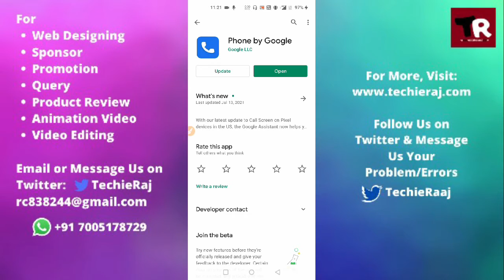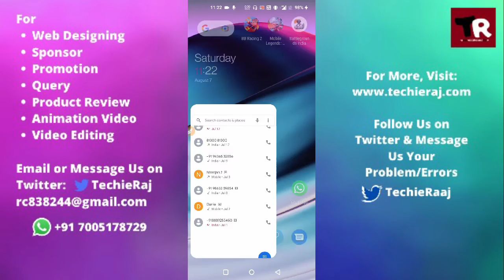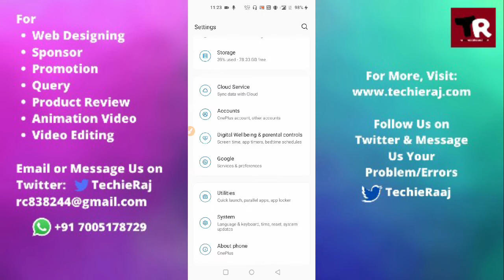Fix OnePlus 9RT Call Waiting Problem Solved Kaise Kare